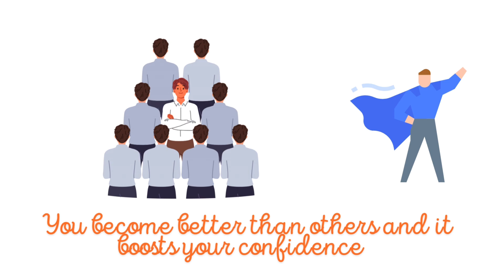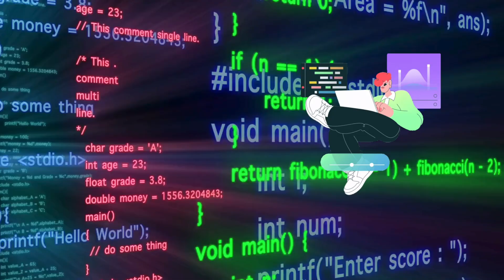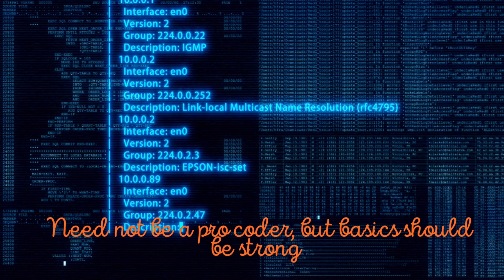How I cracked multiple VLSI offers? @VLSI_Placement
This video shares tips for better placement

vlsi ktu s6 ece 2019 scheme module 2
vlsi important questions
vlsi course
vlsi physical design
vlsi engineering funda
vlsi and chip design important questions
vlsi academy
vlsi aktu
vlsi academy physical design
vlsi academy sta
vlsi and embedded system
vlsi and chip design in tamil
vlsi and chip design
vlsi architecture
vlsi analog layout design
antenna effect in vlsi
asic design flow in vlsi
analog vlsi design
ad hoc testing in vlsi
atpg in vlsi
asic flow in vlsi
adi teman vlsi
analog vlsi design nptel
a day in the life of a vlsi engineer
ad hoc testable design techniques in vlsi
vlsi basics
vlsi basics for beginners
vlsi backend adventure
vlsi by vaibhav jain
vlsi by engineering funda
vlsi backend course
vlsi based projects for ece
vlsi btech lectures
vlsi basic concepts
vlsi broadband communication circuits
bicmos inverter in vlsi
built in self test in vlsi
boundary scan test in vlsi
barrel shifter in vlsi
body bias effect in vlsi
best vlsi training institute in bangalore
body effect in vlsi
boundary scan in vlsi
bipolar technology in vlsi
basics of vlsi design
vlsi course for beginners
vlsi career opportunities
vlsi chip design
vlsi course with placement
vlsi course telugu
vlsi chip design important questions
vlsi circuit design ktu s6 2019 scheme
vlsi course details
vlsi companies in india
cmos inverter in vlsi
cpld architecture in vlsi
cmos digital vlsi design nptel
clock gating in vlsi
crosstalk in vlsi
clocked cmos logic in vlsi
channel length modulation in vlsi
carry skip adder in vlsi
cadence tool for vlsi design
carry select adder in vlsi
vlsi design course
vlsi design aktu
vlsi design in tamil
vlsi design nptel
vlsi design flow in telugu
vlsi design full course
vlsi design in telugu
design for testability in vlsi
domino logic in vlsi
digital vlsi design
dynamic logic circuits in vlsi
dft in vlsi
driving large capacitive loads in vlsi
design and analysis of vlsi subsystems nptel
design rules and layout vlsi
dynamic cmos logic in vlsi
double patterning in vlsi
vlsi engineer
vlsi expert
vlsi engineer salary
vlsi engineer life
vlsi education 4u
vlsi engineer roadmap
vlsi engineer salary in india
vlsi expert sta
vlsi engineer work
elmore delay model in vlsi
engineering funda vlsi
ec3552 vlsi and chip design important questions
gate ece
gate ece 2024
gate ece preparation strategy 2025
gate ece full course
gate ece 2025 answer key
gate ece topper interview
gate ece 2025
gate ece aptitude questions
gate ece air 1
gate ece answer key 2024
gate ece analog electronics
gate ece aptitude
gate ece analysis
gate ece analog circuits
gate ece answer key
mtech in vlsi
mtech in vlsi and embedded system
mtech in vlsi without gate
mtech in vlsi design
mtech in vlsi iit
vlsi branch in mtech
mtech in microelectronics and vlsi
mtech vlsi in nit
b tech in vlsi
mtech vlsi course
m.tech in vlsi
m tech vlsi design
mtech mvlsi iisc
mtech vlsi interview
mtech vlsi in iit
gate level simulation in vlsi
mtech vlsi nit warangal
mtech vlsi placement
mtech vlsi projects
mtech vlsi subjects
Nvidia interview experience
Nvidia Bangalore office
Nvidia shares
Nvidia asic engineer
Nvidia salary
ASIC engineer salary
Nvidia interview questions
micron interview experience
micron interview question
micron salary
qualcomm interview experience
qualcomm interview question
qualcomm salary
intel interview experience
intel interview question
intel salary
AMD interview experience
AMD interview question
AMD salary
analog devices interview experience
analog devices interview question
analog devices salary
TI interview experience
TI interview question
TI salary
TSMC interview experience
TSMC interview question
TSMC salary
TEXAS instruments interview experience
texas instruments interview question
texas instruments salary
Apple interview experience
apple interview question
Apple salary